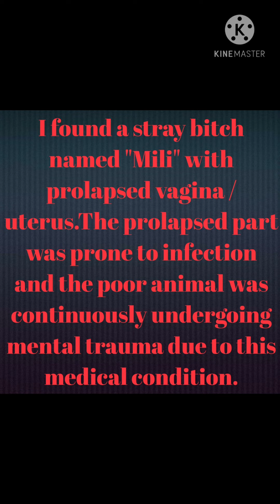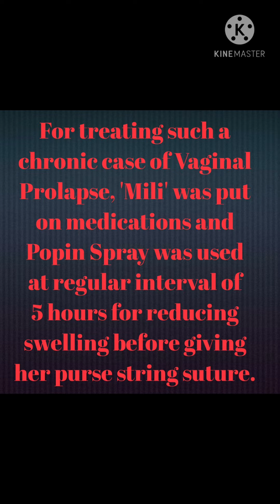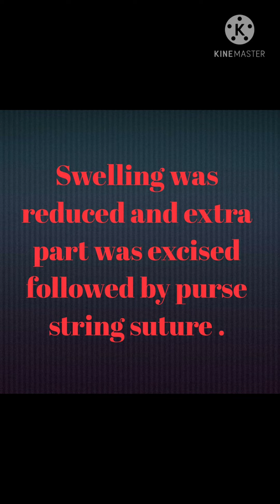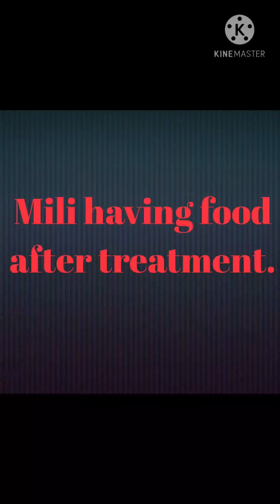Helping Stray Dog(Bitch) with Vaginal Prolapse||Random Acts of Kindness||Restoring Faith in Humanity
Helping Stray Bitch with Vaginal Prolapse||Random Acts of Kindness||Faith in Humanity Restored
Act of Kindness That Will Restore Your Faith In Humanity||Helping Stray Animal||Life Saving Story
Helping Animals in Need
Helping Stray Animals
Restoring faith in Humanity
Helping an Injured Dog
Helping Animals Video
Helping Animals In India
Helping Animals Story
Helping Animals New Video
Restore Faith in Humanity
Animal Rescue
Animals Saved by Humans
Animal Kindness
Kindness to Animals
Kindness Act
Kindness For Weak
Kindness Is So Simple
Acts Of Kindness Faith in Humanity Restored
Vaginal Prolapse
Uterus Prolapse
Helping Stray Dog with Vaginal Prolapse
Purse String Suture